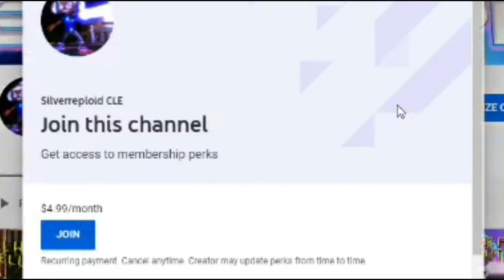Splatoon SFM Short: First day! REACTION!!!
I'll get my revenge...

Today, I check out another Splatoon SFM featuring S E G A, a new person within Inkopolis!

MERCH!